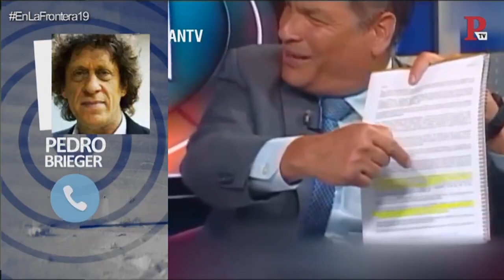EnLaFrontera19 - Pedro Brieger, Rex Tillerson y la doctrina Monroe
Nuestro corresponsal en Latinoamérica, Pedro Brieger, repasa la actualidad internacional del otro lado del charco.

7 de febrero de 2018.